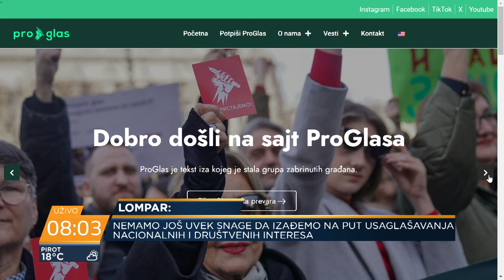Mladi ne baštine pobunu nego prilagođavanje - Milo Lompar